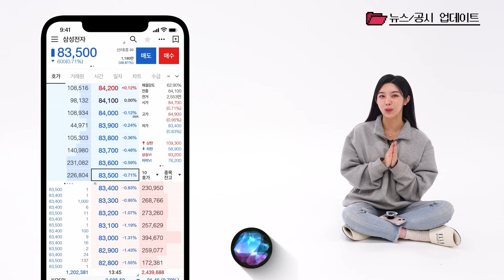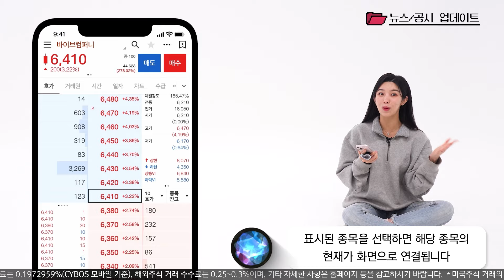뉴스 검색 필요없어요! 강력하게 돌아온 뉴스, 공시 업데이트 [뉴스/공시 업데이트]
주식도 겨우 시간 쪼개서 하는데 이 뉴스, 저 뉴스 언제 다 찾아봐?
그래서! 크레온의 뉴스 기능이 강력하게 업그레이드 됐어요!
국내, 해외 뉴스와 공시 정보는 물론이고
내 잔고에 직결된 뉴스, 공시만 빠르게 확인 가능!
이제 뉴스, 공시도 크레온에서 편하게 확인하세요😊